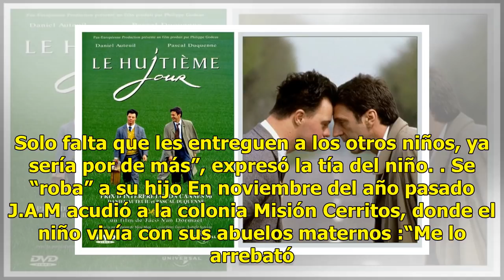Niño muere en Saltillo; sus padres le hicieron comer sus deshechos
Llora la muerte de su hijo. Foto: Vanguardia/Daniel Revill Velorio Foto: Vanguardia/Daniel Revilla SALTILLO.-  El jueves 25 de octubre un niño de 8 años, identificado como L. Y. A.  murió por broncoaspiración. La necropsia reveló que en su estómago se encontraban restos de excremento. La historia la...